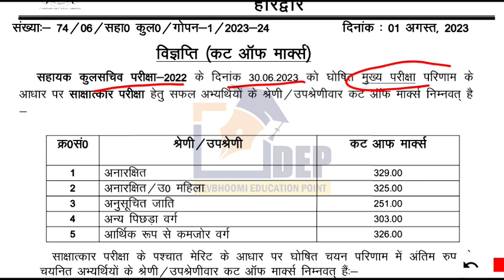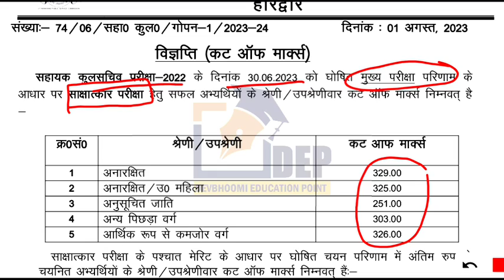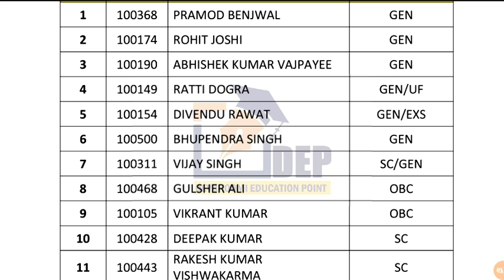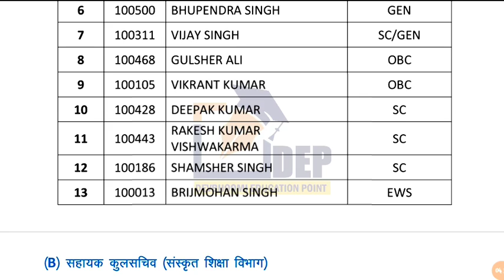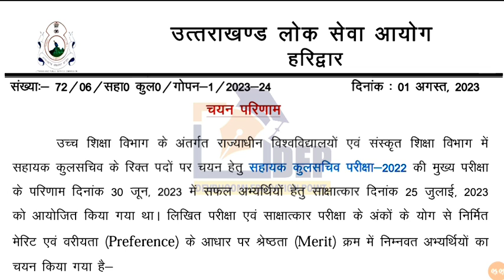UKPSC ने किया final Result जारी | बधाईयां💐 | UKPSC New Result Cut Off Merit List | Candidate Marks